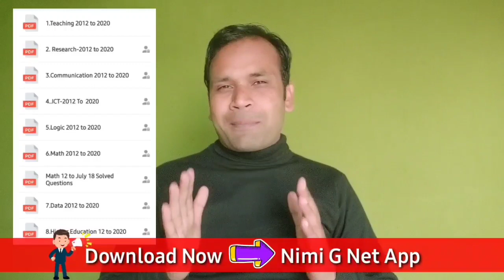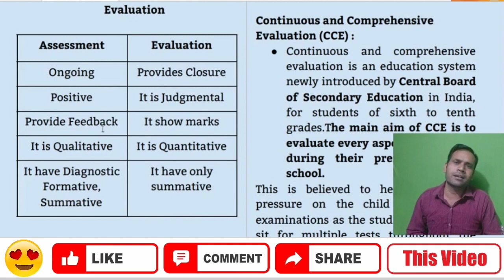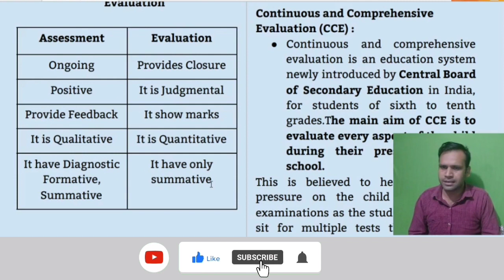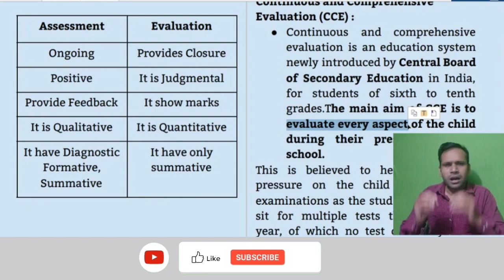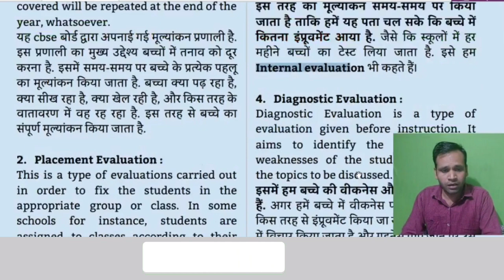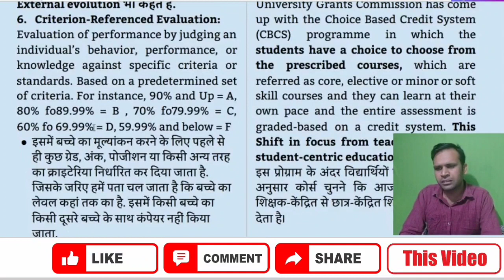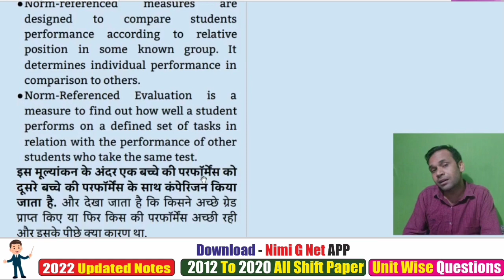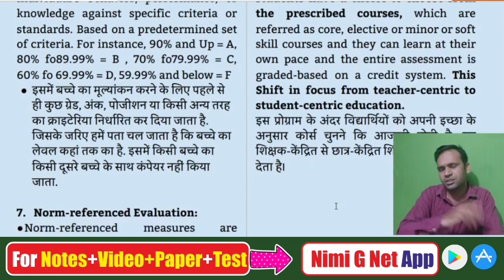Type of Evaluation System in Teaching- Teaching Aptitude for Ugc Net Class #6